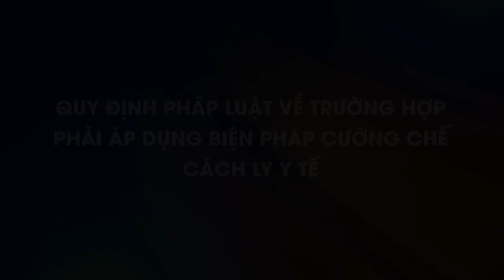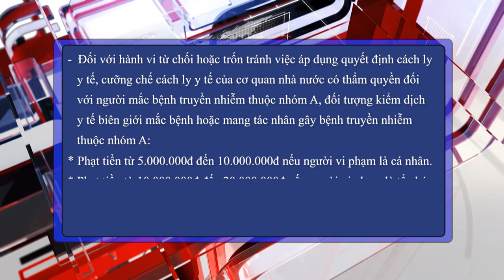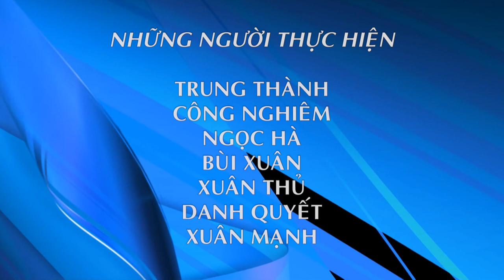Quy định pháp luật về trường hợp phải áp dụng biện pháp cưỡng chế cách ly y tế